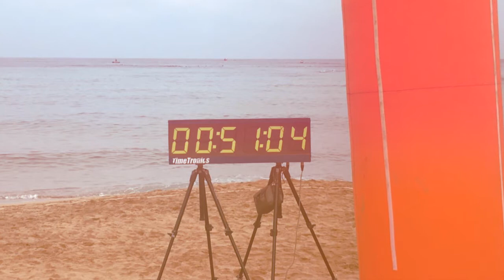תריאטלון אכזיב 2017 HD